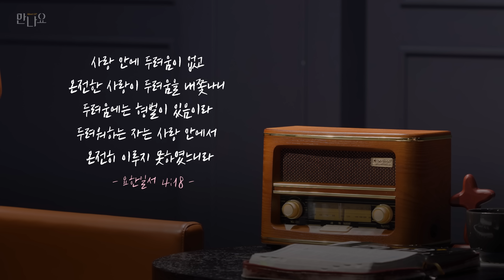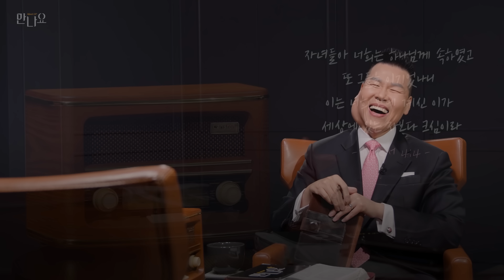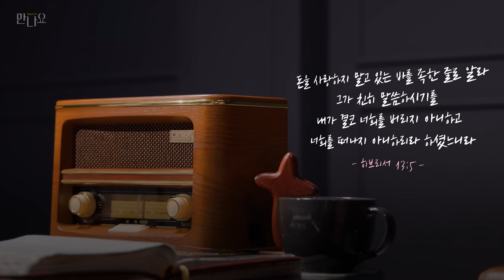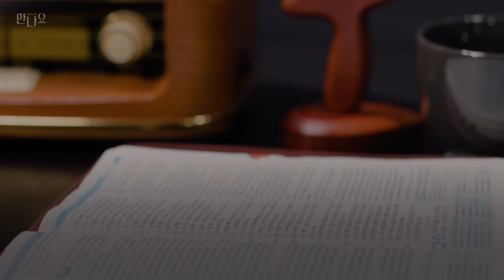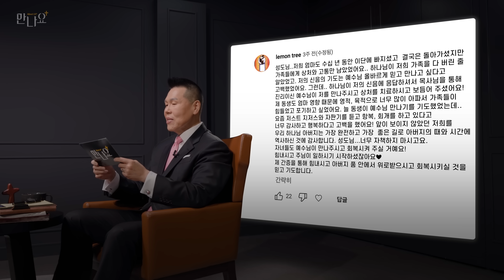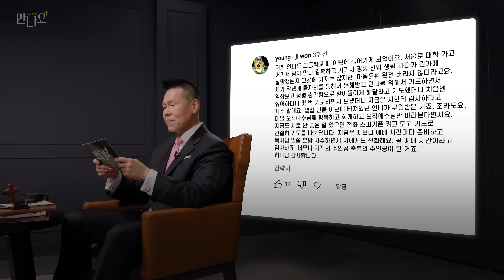제 방이 이상해요... | 만나요 57회 | 브라이언박 목사 | Virtual Church | [Just Jesus]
" 제 믿음이 약해서 일어난 일일까요? "
무언가 잘못된 일이나 원치 않은 일들이 생길 때
오늘 57번째 성도님처럼  자신의 잘못처럼 느껴질 때가
있으시지 않으신가요?
궁금증과 고민으로 가득한 우리들에게
오늘은 어떤 마음을 주실지 함께 이야기를 들어볼까요?
🤝만나요 Meet UP!
매주 월요일 밤 8시 공개